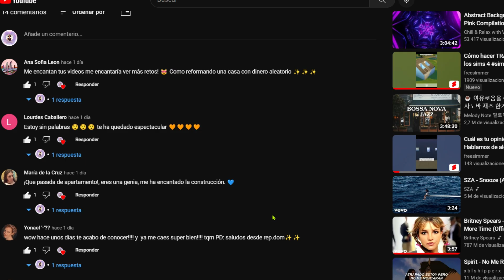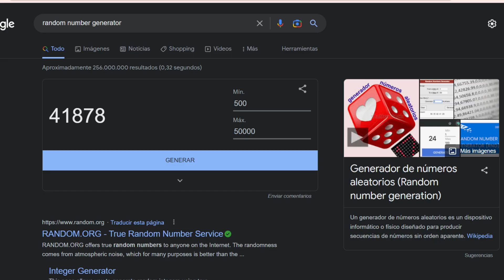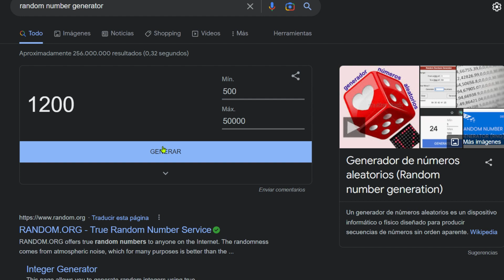Cada contenedor es un presupuesto distinto (pero mi suerte es la misma)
Hola hola!
El vídeo de hoy es un reto pedido en un video anterior y que me gusta mucho hacer. Estoy deseando saber tu opinión en los comentatrios.

Musiquita:
Animal Crossing Lofi Chill Hop Mix music por  @CMCoreMusic

* Los Sims es un juego para personas de 13 años en adelante. Ten esto en cuenta antes de ver los vídeos